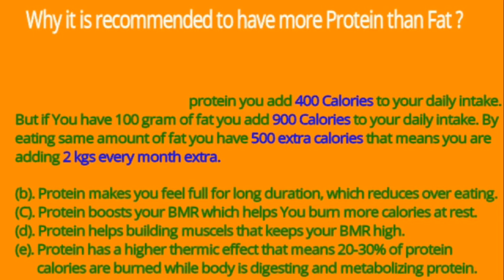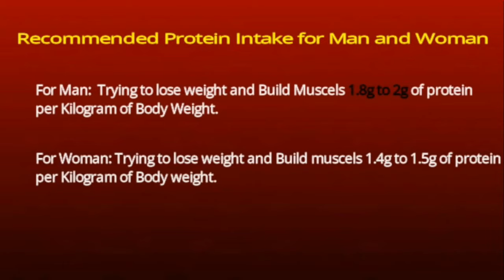Eat more protein to lose Fat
This video is about the role of protein in our body. How it promotes fat loss and the daily recommended protein for man and woman.